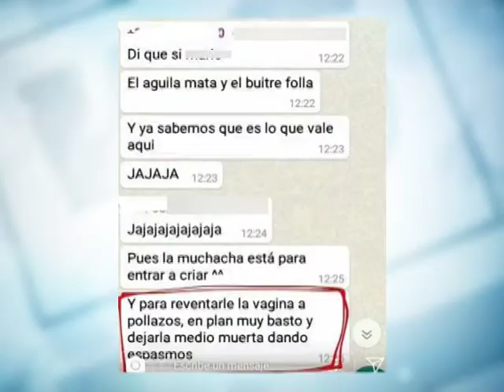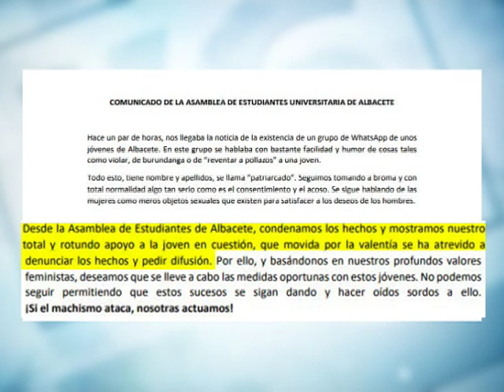Una joven denuncia los comentarios de un grupo de WhatsApp